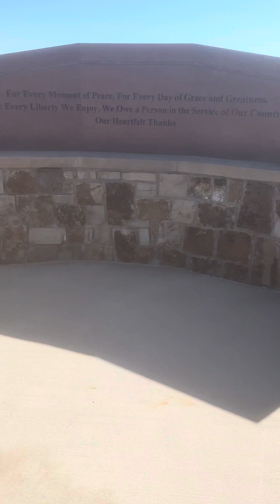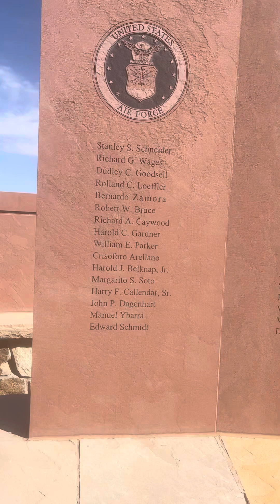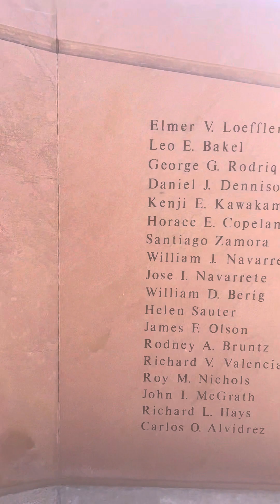Platteville veteran’s memorial